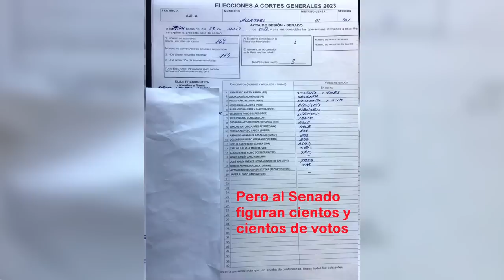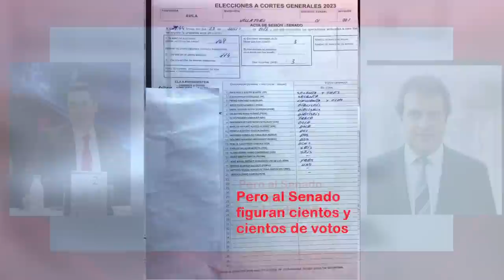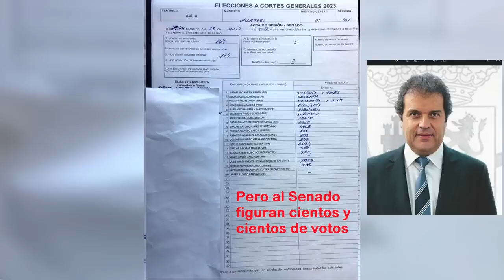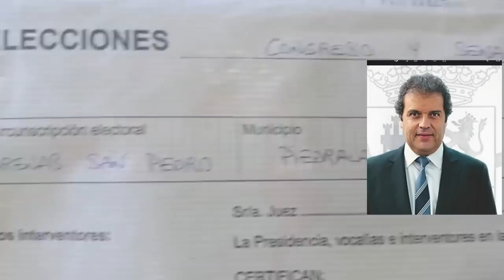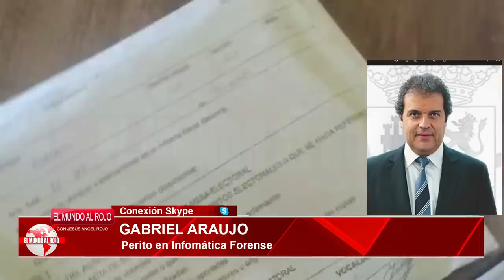🔴Escándalo en el caso del puchero 23J:perito informático revela las incriminadoras pruebas DEL ROBO🔴